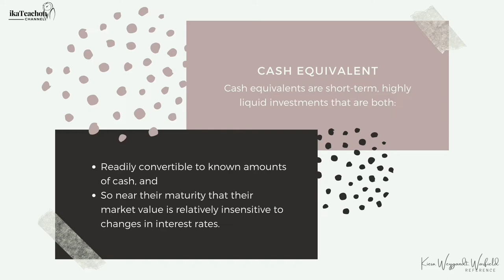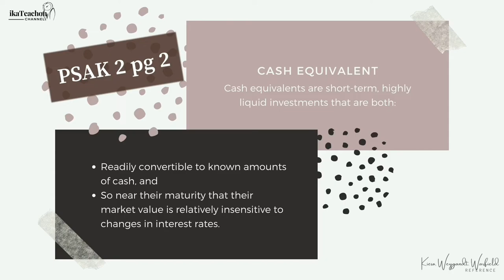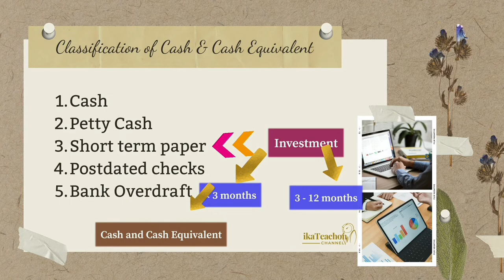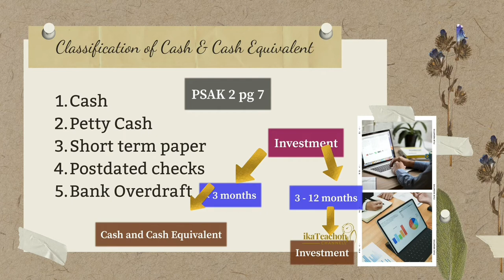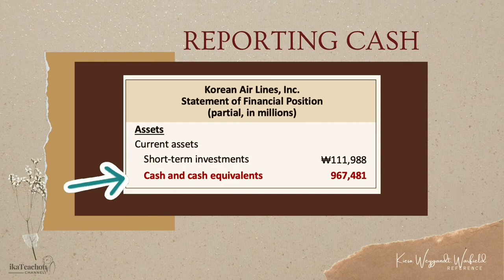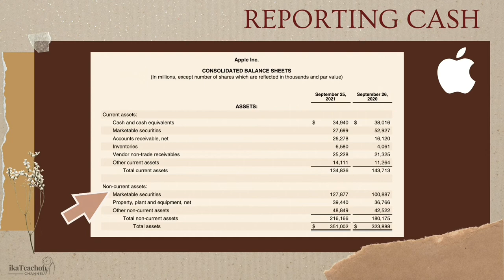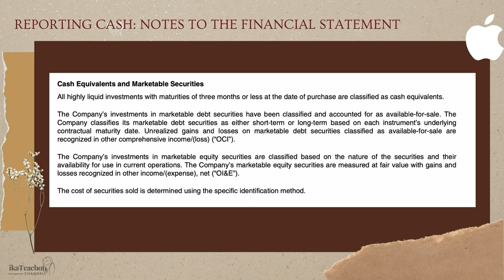AKM 1: 2-11 Setara Kas (Cash Equivalent)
Selamat datang di matakuliah Akuntansi Keuangan Menengah 1. Materi kedua di matakuliah ini adalah terkait dengan Kas dan Setara Kas (Cash and Cash Equivalent). Materi ini akan terbagi menjadi beberapa video dengan topik: 1) Pengendalian Internal; 2) Pengendalian Internal dan Kas; 3) Kas Kecil; 4) Rekonsiliasi Bank (Dasar); 5) Rekonsiliasi Bank (Setoran Dalam Perjalanan); 6) Rekonsiliasi Bank (Cek yang masih Beredar); 7) Rekonsiliasi Bank (Setoran Bank Lainnya; 8) Rekonsiliasi Bank (Cek Kosong); 9) Rekonsiliasi Bank (Biaya Administrasi Bank); 10) Rekonsiliasi Bank (Kesalahan Pencatatan); 11) Setara Kas.

Selamat belajar. 💕💕💕

📚Referensi video ini menggunakan lecture resource "Intermediate Accounting" (Kieso, Weygandt, Warfield), "Financial Accounting" (Weygandt, Kimmel, Kieso) dan Standar Akuntansi Keuangan 📚

Ika Putri Larasati
Jurusan Akuntansi - Fakultas Ekonomi - Universitas Negeri Malang